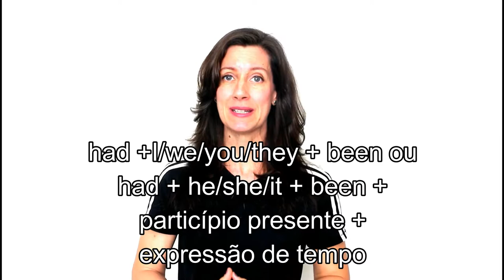GRAMMAR: Como usar o PAST PERFECT CONTINUOUS!!! | Profa. Érika de Pádua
TEMA DO VÍDEO DE HOJE:
Como usar o  PAST PERFECT CONTINUOUS!!!

PREÇOS ACESSÍVEIS!